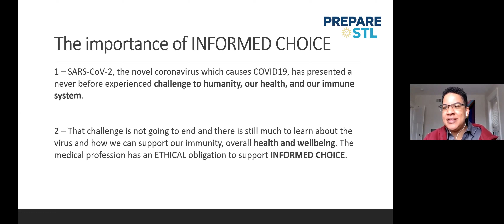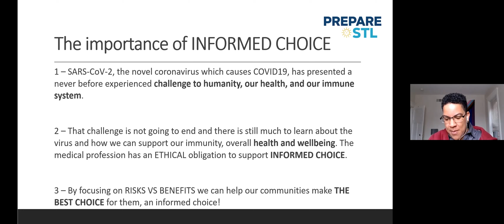Why Making an Informed Choice is Important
This clip comes from the March 31, 2021 panel Making Sense of the COVID-19 Vaccine: Resources for Immigrants and Refugees, hosted by the Regional Response Team, PrepareSTL and the Immigrant Service Providers Network. In this clip, Dr. LJ Punch, Founder of The T and physician consultant with PrepareSTL, explains how informed choice and personal autonomy should be at the center of this discussion about the COVID vaccine. The best choice is an informed choice.